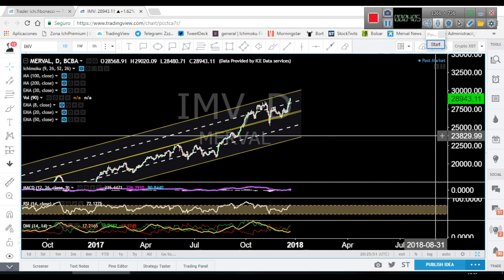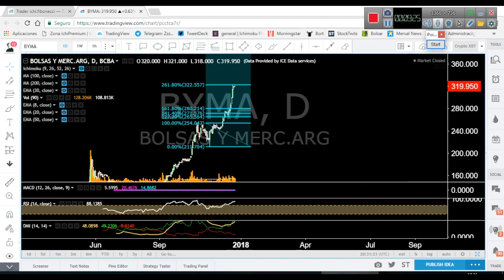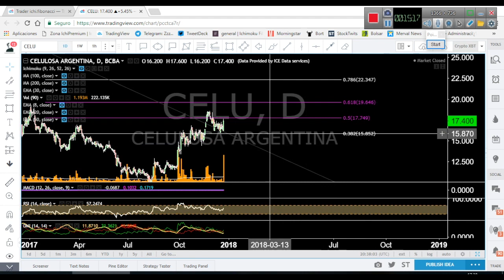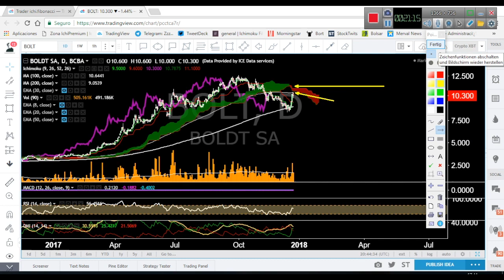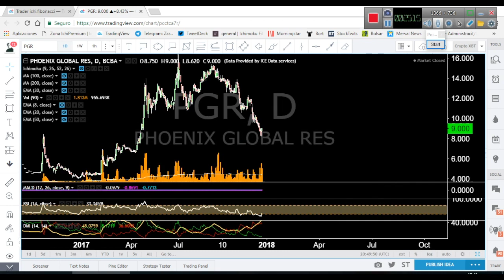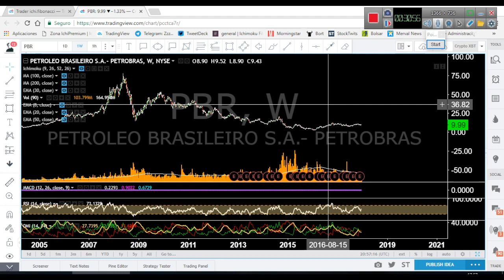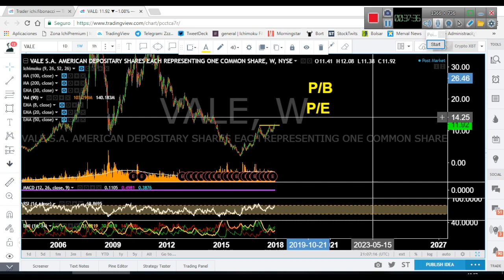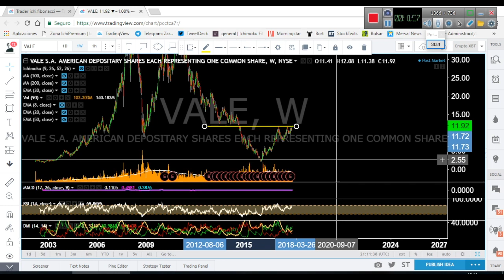VIERNES FUNDAMENTALISTA | Análisis técnico de la bolsa argentina | Ichimoku Fibonacci